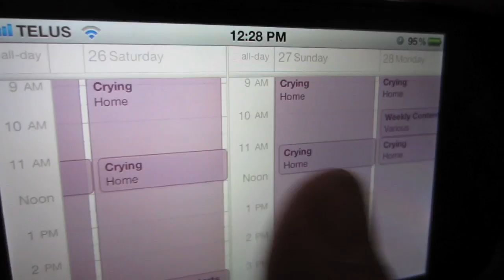Grown Men Crying - The Wee Show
When someone says they can't come because they're busy, what are they really doing?

Original Wee Show Production

Edited by:
Joseph DeBenedictis